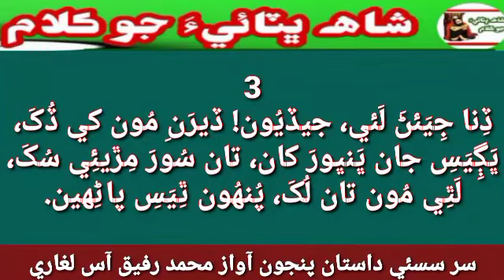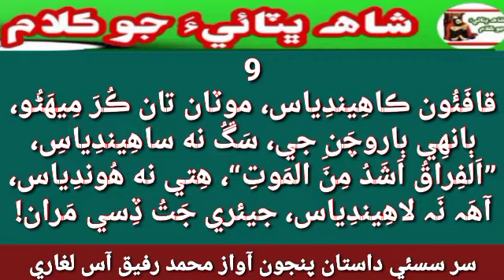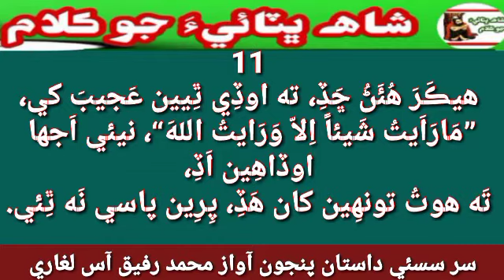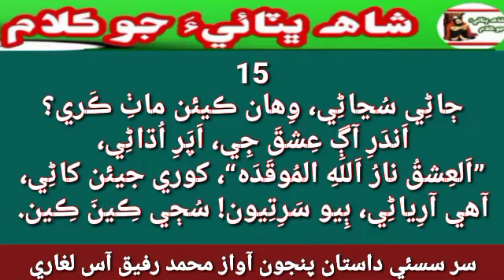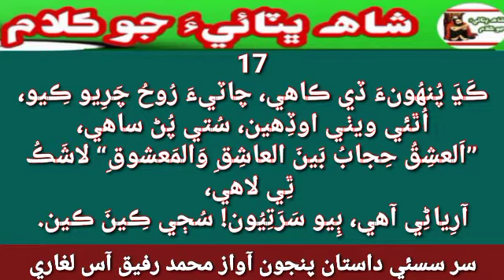sur sasui Dastan 5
سر سسئي داستان 5 آواز سائين محمد رفيق آس لغاري